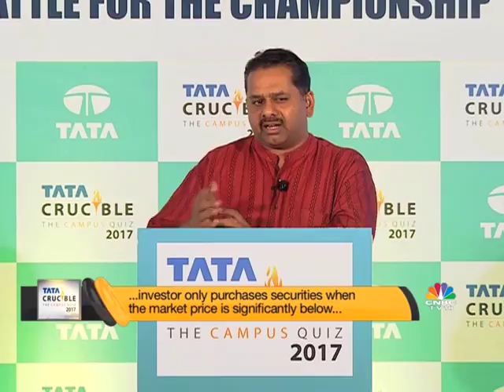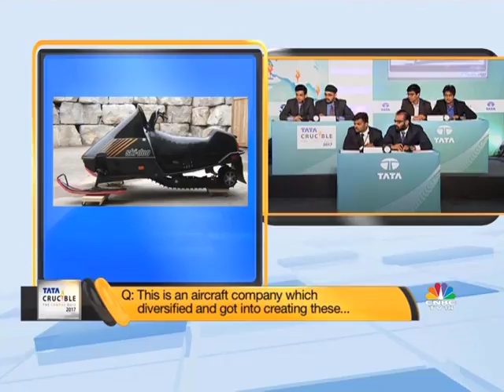Tata Crucible The Campus Quiz 2017 International Final Part 1 (Part 1)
Tata Crucible The Campus Quiz 2017 International Final Part 1